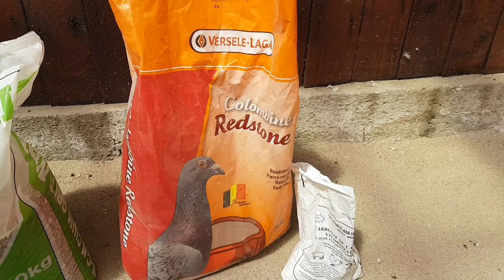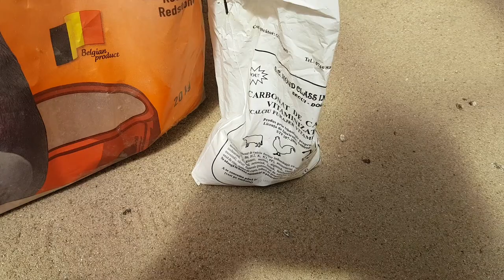Most Beautiful Fancy Pigeons Collection | Ornament Pigeons | World Unique Amazing Pigeon Farm